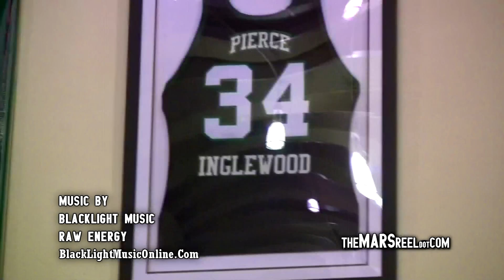Mychel Thompson, Kenneth Faried, And Deon Thompson Kill Real Run Game!